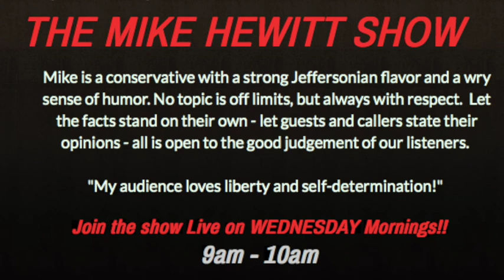The Mike Hewitt Show [12 31 14] - B.G. Audino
Mike Hewitt interviews special guest Brigadier General Ernie Audino [Retired].  They discuss the Kurdish territory and Kurdish people.   General Audino shares his professional and personal experiences from his time working with the Kurds.